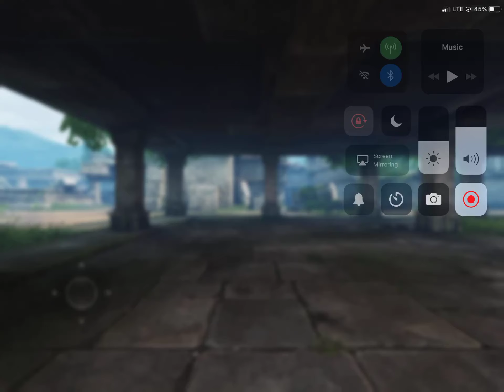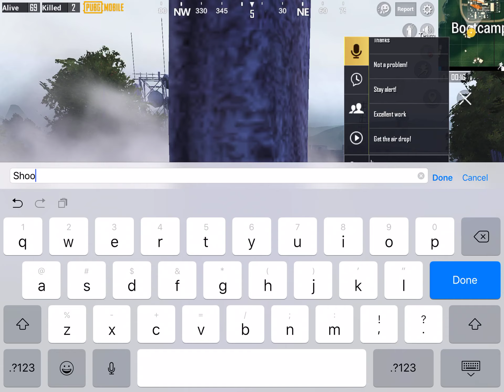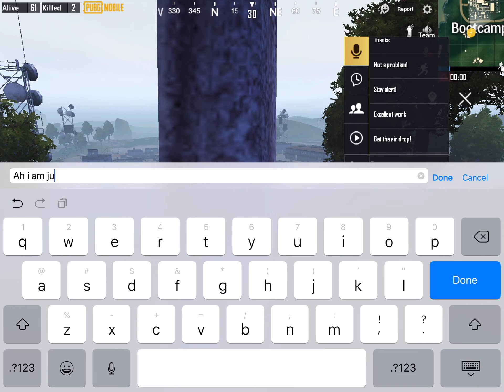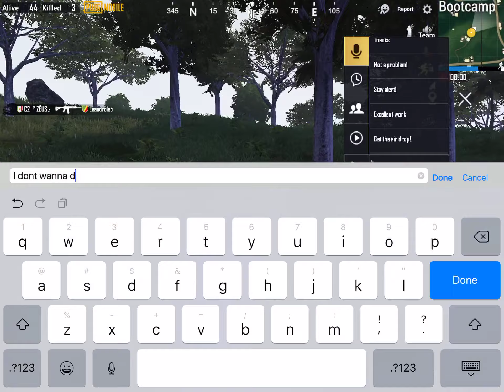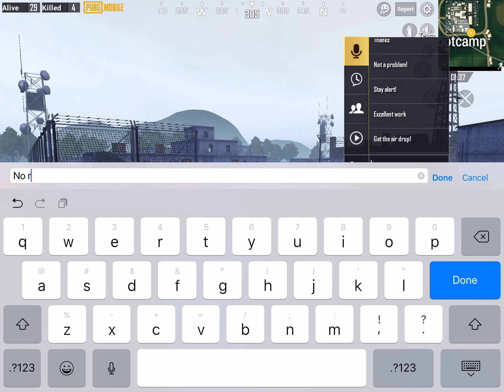Pubg gameplay! (Epic fail) more to come soon!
Please send a friend request to me if you play pubg Mobile